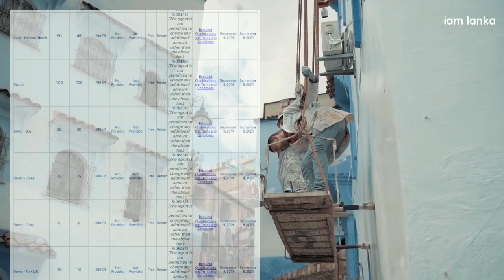මොල්ටාව පිලිබද ඔබට වැදගත් සියල්ල | malta country in sinhala 🇲🇹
malta
Job
Citizenship
Education
Pr
Country profile
Geography
Economy

Malta is an archipelago in the central Mediterranean between Sicily and the North African coast. It's a nation known for historic sites related to a succession of rulers including the Romans, Moors, Knights of Saint John, French and British. It has numerous fortresses, megalithic temples and the Ħal Saflieni Hypogeum, a subterranean complex of halls and burial chambers dating to circa.

Citizenship Education pr visa